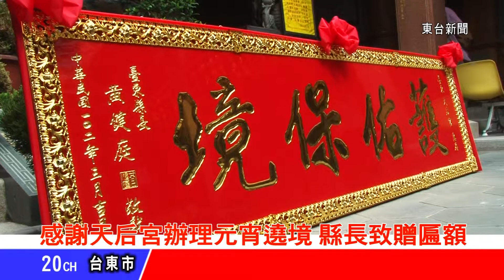台東新聞 20130326 感謝元宵遶境天后宮協助 縣長致贈匾額